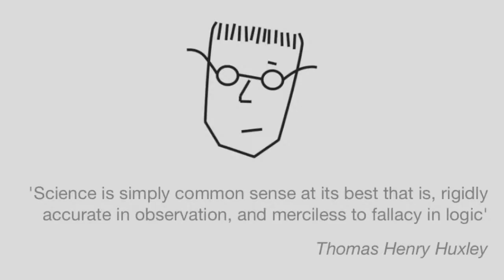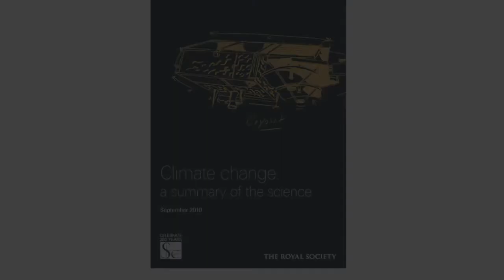03 - Royal Society Doesn't Know How Much The Planet Will Warm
In this section of the debate Monckton says the following:

"The Royal Society, in a complete rewrite of its original disastrous unscientific statement about the climate, now says we do not know who much the planet will warm as a result of our activity."

In this video I will be addressing this particular claim about the Royal Society and talk about what the released statement does and does not say.

Sources:

The Royal Society - Climate change: a summary of the science - September 2010